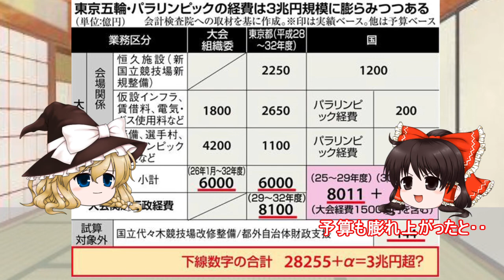日本の世界遺産 第6回 日光の社寺 Shrid Temples of Nikko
日光の社寺（にっこうのしゃじ）、

建造物の多くは、17世紀の日本を代表する天才的芸術家による作品で、高い芸術的価値を有していること
古来の神道思想に基づく信仰形態は、自然と一体となった宗教空間を創り上げ、今なお文化として生き続けていること
などが評価され、1999年、文化遺産に登録された。

構成資産は、次の4資産（二社一寺の 103棟の建造物群と周辺の景観遺跡）。

二荒山神社（ふたらさんじんじゃ）
別宮本宮神社、別宮滝尾神社を含む
東照宮（とうしょうぐう）
輪王寺（りんのうじ）
大猷院霊廟を含む
二社一寺周辺の景観遺跡（文化的景観）
登録地域の面積は、構成資産 50.8ヘクタール、それを保護する緩衝地帯 373.2ヘクタール。

Shrid Temples of Nikko

Many of the buildings are works by genius artists representing Japan in the 17th century and have high artistic value.
The form of worship based on ancient Shinto thought has created a religious space that is one with nature and is still alive as a culture.
In 1999, it was registered as a cultural heritage.

The constituent assets are the following four assets (103 buildings of two companies and one temple and surrounding landscape ruins).

Futarasan Shrine
Including Betsumiya Hongu Shrine and Betsumiya Takinoo Shrine
Toshogu
Rin-no-ji Temple
Including the Mausoleum of Daiyuin
Landscape ruins (cultural landscape) around Nisha Ichiji Temple
The area of ​​the registered area is 50.8 hectares of constituent assets and 373.2 hectares of buffer zone that protects them.

DOVA-SYNDROME
フリーBGM「気持ちの良い朝に」